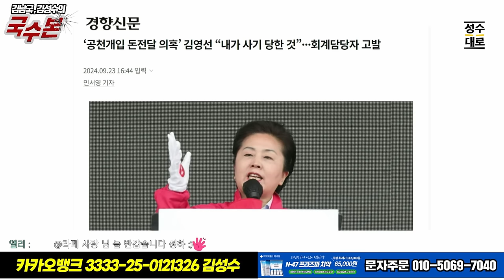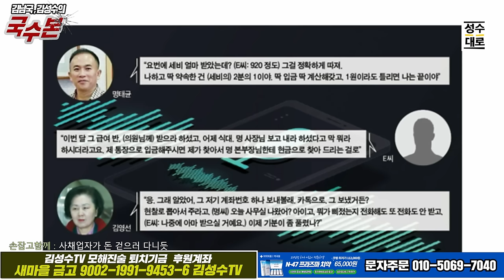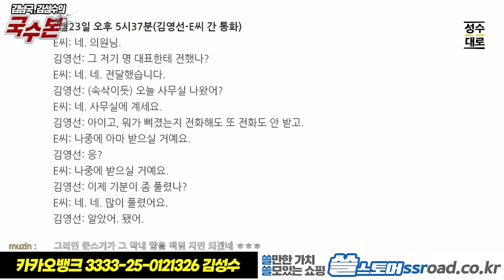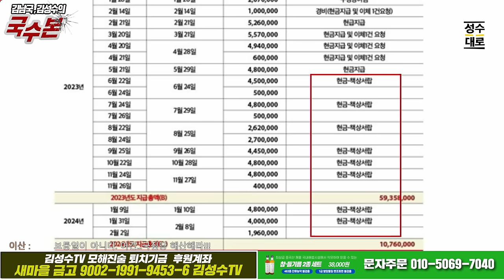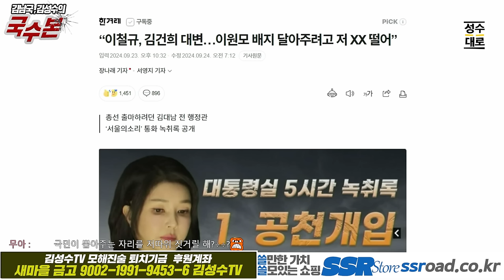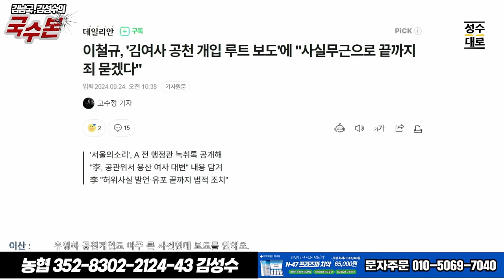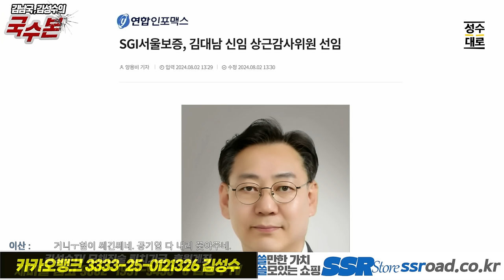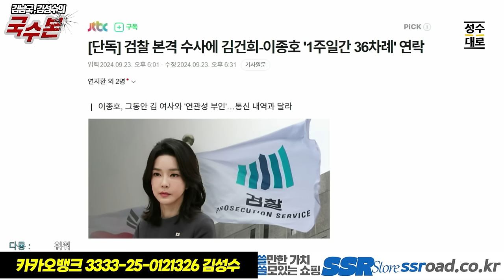김남국,김성수의 국수본 이슈분석: 뉴스토마토 명태균 관련 추가 녹취록 깠다, 앞으로 2년간 녹취가 더 있다, 이원모를 위해 김거니는 이런 짓도 했다